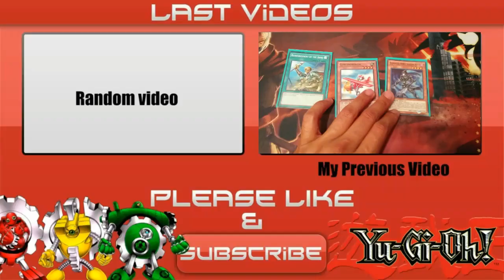Best Decks going into next format ? - July 2015 - Yu-G-Oh! TCG Team Q&A #22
What are your thoughts on the ARG format? Both Newgioh and the new ARG F&L list that they plan to release on July 12th?
Could you try to build some other hero variants like an ocg masked heroe version with diamond dude that won japanese nationals a time ago, synchro masked heroes with malicious and plaguespreader like parker from team shockwaves used in chicago or even a destiny end dragoon deck like the legend michael bowden :) played in Las Vegas ? Would be nice to see some hero variation in your dueling network videos
What does "Sanwitch" taste like? Also, you chose the topic of the rap battle, 16 barz, lets get it breah.
infernoid next tier 1 in the tcg?
Due good everything matchup banlist hits and support , also we have no infinity so clownblade is dead
Have you ever seen the walking dead? If not why haven't you?? If so, why isn't season 5 on netflix yet T.T Either way, life incomplete.
Do you think that yosenjus would be at least tier 1.5 if they got a kama 4 with the other kamas basic effect and had the effect of destroy spell and traps up to the number of yosenju monsters you controll?
What would you like to see on the banlist?
Are there any products that you are looking forward to?
What do you think will be the best decks heading into next format? I believe in addition to the current decks: Infernoids and HEROs might be valid meta picks.